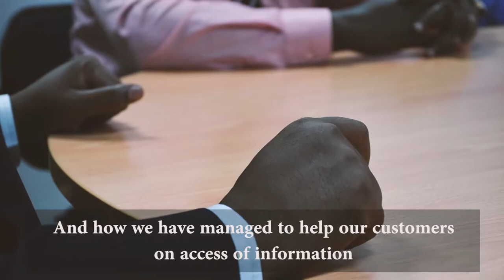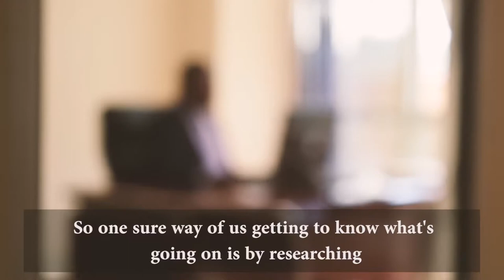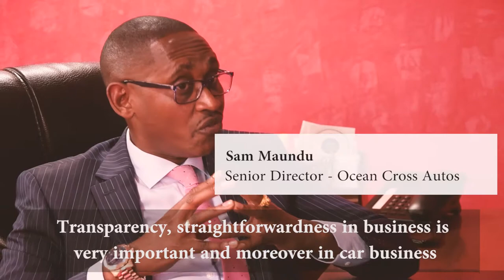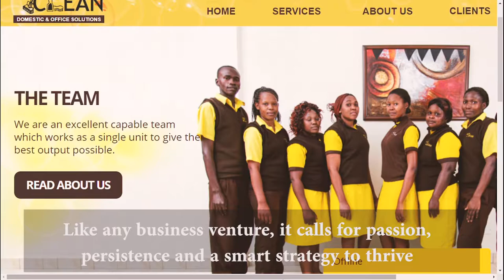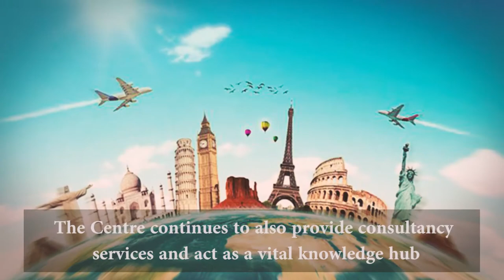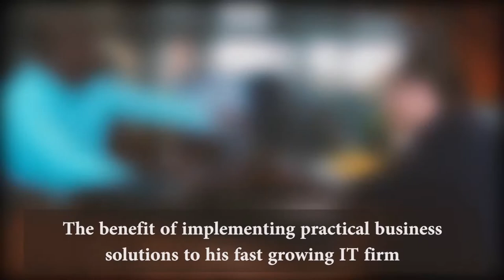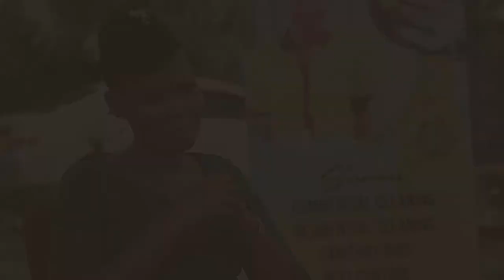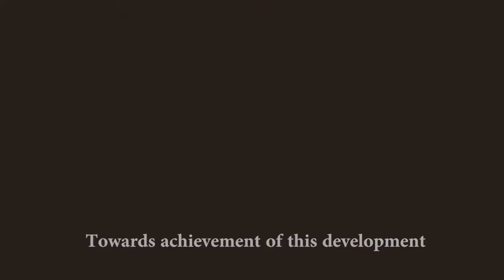SEDC Documentary 2019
The Strathmore Enterprise Development Centre (SEDC) Documentary.